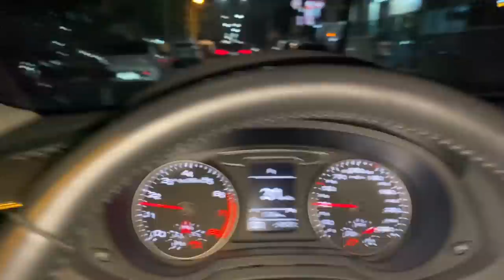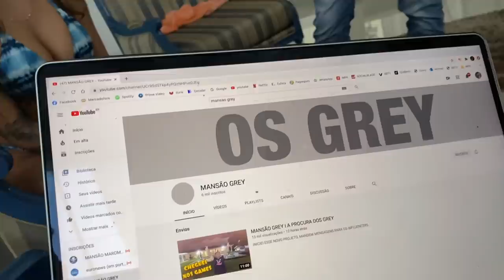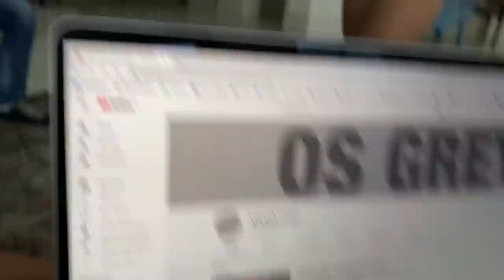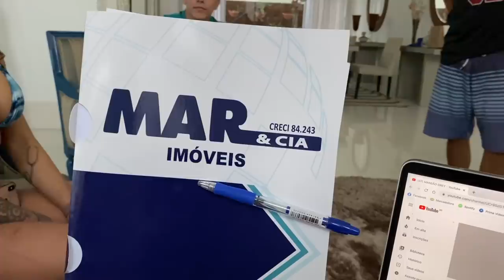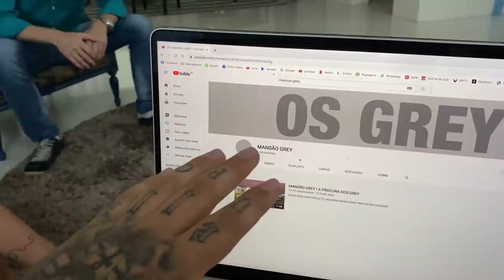TROUXE UMA ATRIZ PRA PRAIA